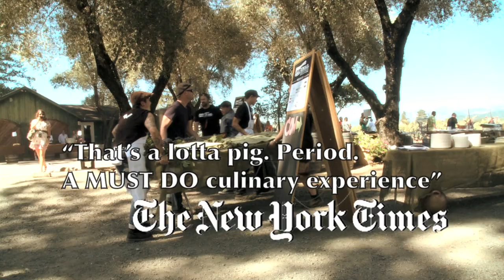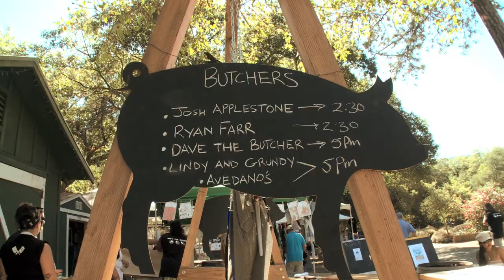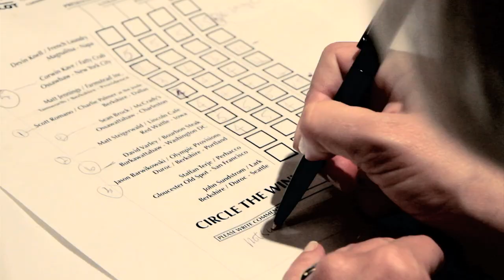COCHON 555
THE TRAILER